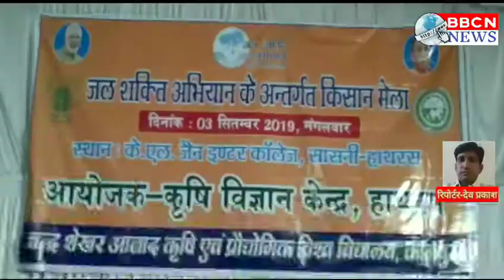सासनी के केएल जैन इंटर कॉलेज में जल शक्ति अभियान के तहत आयोजित हुआ किसान मेला